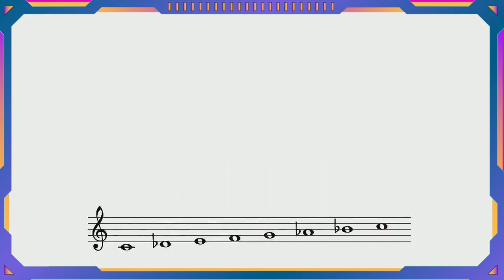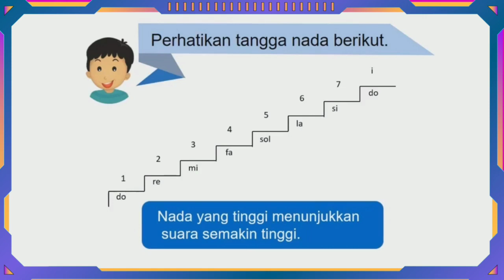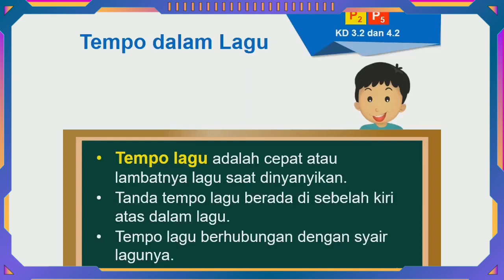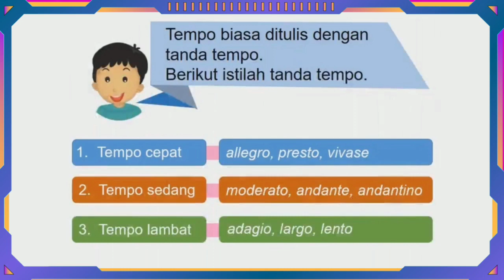SBdP Kelas 4 Tema 2 Subtema 1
mas guru, video pembelajaran, video pembelajarankelas 4 sd, kelas 4 semester 1,